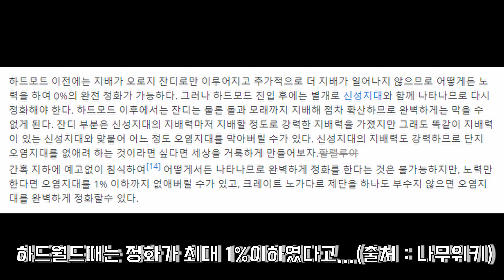본격적으로 드라이어드 빡치게 오염 100%하기!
크림슨100%인데 왜 할로우가 1%이지?